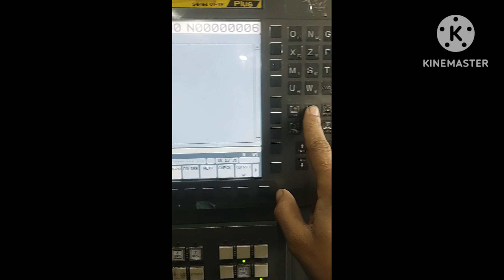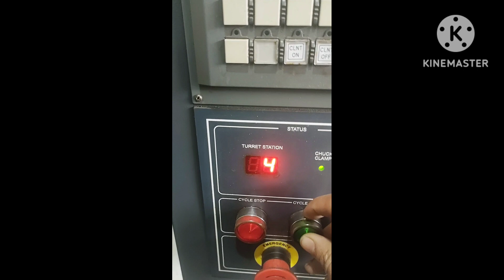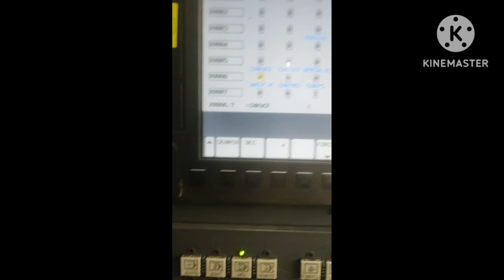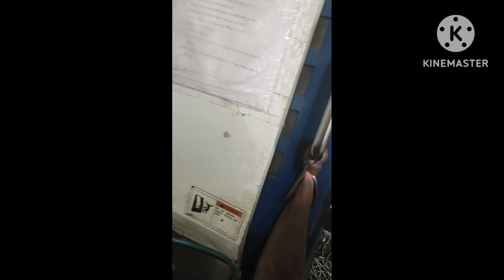ये Ho Gyi CNC Khraab ! CNC Chuck कैसे खोले On YouTube ?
Spindle kase khraab hota hai
spindle breakdown
spindle life kase check kre
How we check Spindle
Spindle draw war kase check kre
Spindle Tool stuck
Spindle adopter problem
cnc Run
cnc turning machine job work
cnc turning operator
cnc turning program fanuc hindi
cnc turning programming siemens
cnc turning machine job work tamil
cnc turning programming for mechanical engineering
cnc turning programmer
cnc turning siemens offset
cnc turning threading program
cnc turning machine operator in tamil
cnc cycle
cnc cycle programming
cnc cycle
cnc threading cycle program
cnc g71 cycle program
cnc facing cycle program tamil
cnc g73 cycle program
cnc threading cycle program tamil
cnc facing cycle program
cnc tapping cycle
cnc id cycle program
cnc cutting
cnc cutting gate design
cnc cutting design for pooja room
cnc cutting gate design price
cnc cutting main door design
cnc cutting pooja room
cnc cutting gate design wooden
cnc cutting design 3d model
cnc cutting design photo
cnc cutting ganesh design
لا
CNC चक कैसे खोले ? How We Open Chuck On YouTube channel 2024 || ‎@AjayThakurCNCblog007
ये हो गई सीएनसी खराब! CNC चक कैसे खोले ? How We Open Chuck On YouTube channel 2024 ||
spindle breakdown
Spindle Tool stuck
Spindle adopter problem
cnc Run
cnc turning operator
cnc turning programmer
cnc cycle
cnc cycle programming
cnc cycle